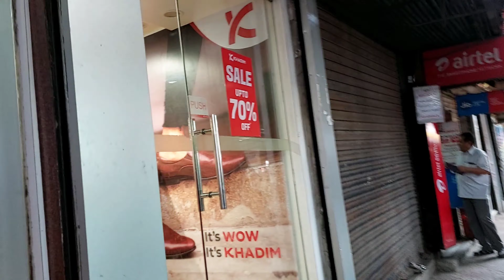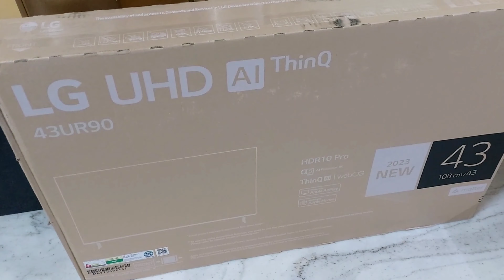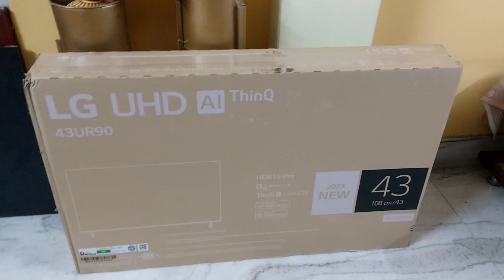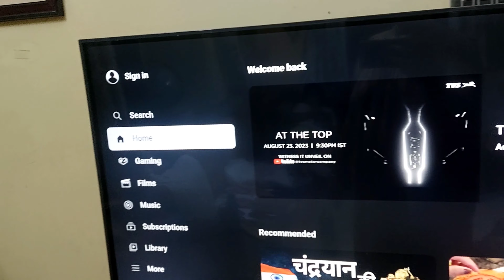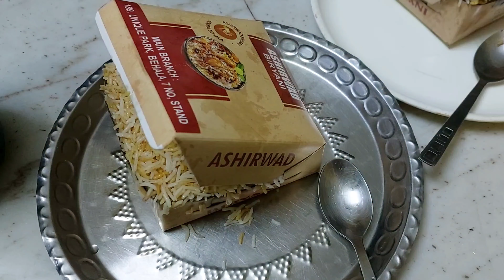Kolkata khidderpur folding bridge। নতুন T.V এলো বাড়িতে। কাকরা কসা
Kolkata khidderpur folding bridge। নতুন T.V এলো বাড়িতে। কাকরা কসা @srijoneekolpemuhu5395. Hi guys I'm sinthia and this is my daily lifestyle vlog.          Today I shared khidderpur folding bridge story and we bought a brand new LG 43 ince colour T.V.I also shared the kakra recipe. If you like our vlog then plz subscribe my channel and press the bell icon to get more notifications and plz give your valuable comments and share it with your friends and family members